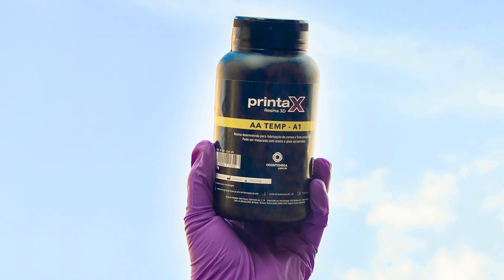Resina PrintaX AA Temp para impressão de provisórios 3D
Resinas 3D Printax para impressão 3D em Phrozen ou impressoras LCD/DLP

Resina para Provisórios PrintaX AA Temp (A1, A2, A3, BL) - 500g - 21-312

Resina para Provisórios PrintaX AA Temp

-Resina 3D para impressão de restaurações provisórias e temporárias
-Pode ser maquiada e caracterizada com os stains apropriados
-Alta dureza de superfície, biocompatível e baixa compressão
-Ideal para impressoras LCD e DLP
-Clique aqui para ver como fazer a finalização e brilho com Megaseal

-Impressão de aproximadamente 500 coroas por frasco de 500g
-Excelente nível de detalhamento
-Resolução de 50 ou 100 mícrons
-Viscosidade: 498 mPa.S (25C)
-Densidade: 1.11 g/ cm3
-Dureza Shore: 84.65D
-Resistência: 82.35 MPa
-Elasticidade: 1500 MPa

-Cores e códigos:
21-312 Printax AA Temp A1 500g
21-313 Printax AA Temp A2 500g
21-314 Printax AA Temp A3 500g
21-310 Printax AA Temp BL 500g

Observações
Limpeza: Utilizar spray com álcool isopropílico ou ultrassom por 3 - 5 minutos. Secar completamente antes da pós cura.
Pós cura: 3 - 5 Ciclos de 1 minutos em forno foto com ondas de 405nm e 60W.
Realizar pós cura imerso em glicerina P.a. para manter a estabilidade de cores.

Dica: É ideal realizar uma queima de glaze com Megaseal após a finalização da pós cura. Megaseal proporciona brilho e fechamento de poros na superfície, aumentando a longevidade da restauração.